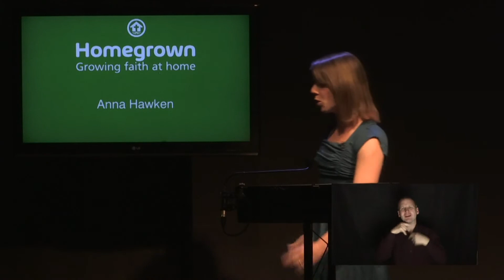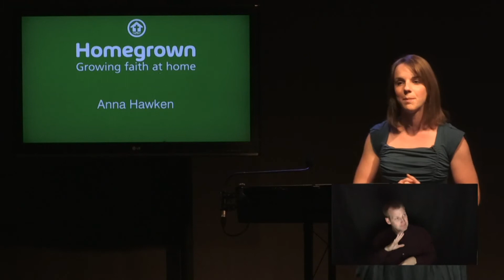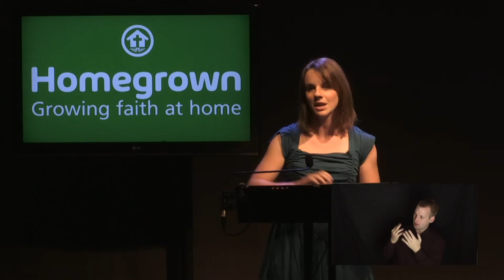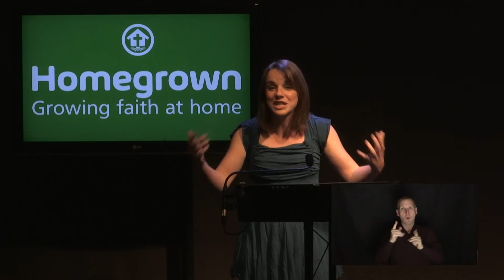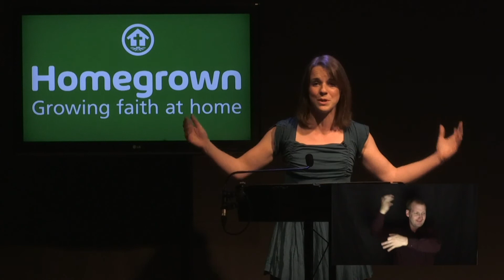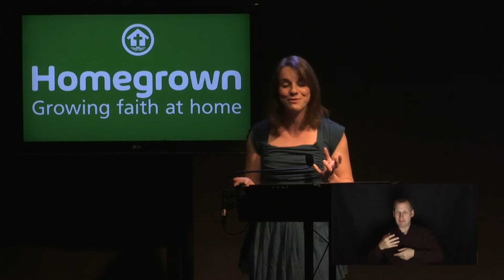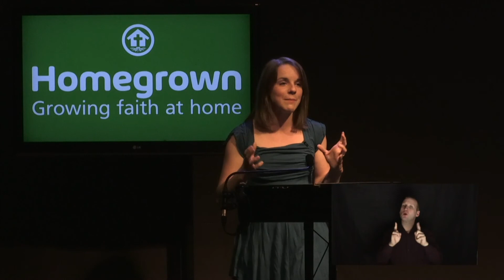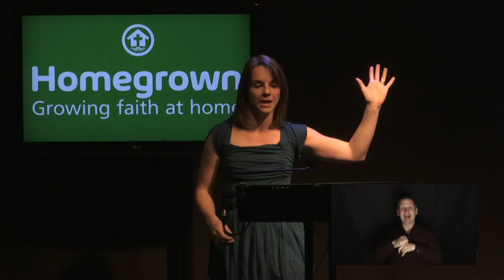Anna Hawken - Starting Points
From Homegrown 2019